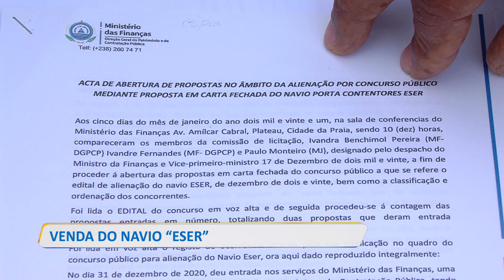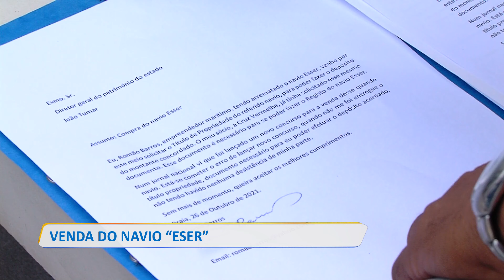VENDA DO NAVIO “ESER”